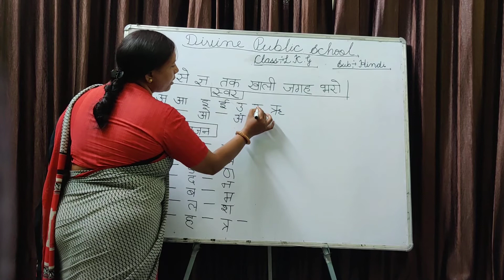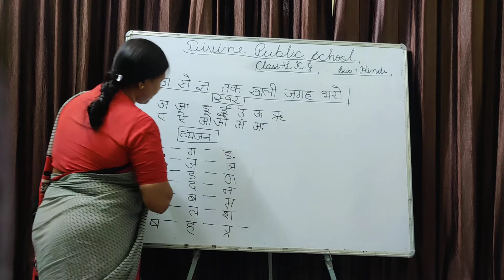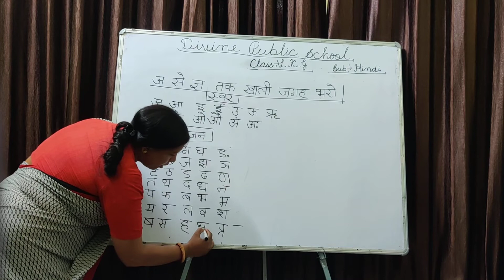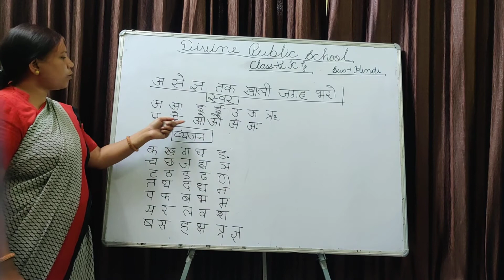Class - LKG, Subject - Hindi , अ से ज्ञ तक खाली जगह भरो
अ  से ज्ञ तक खाली जगह भरो